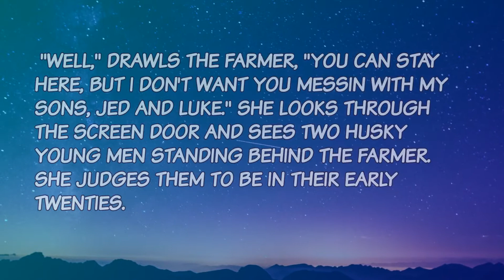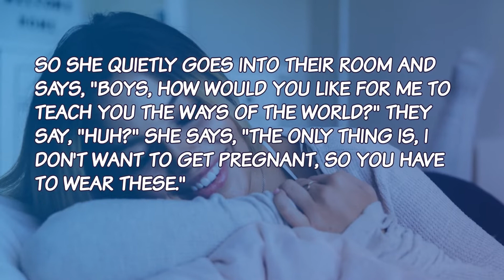Pretty Blonde Woman Threesome Sex With Jed And Luke [NSFW] | Dirty Joke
A pretty blonde woman is driving down a country road in her new sports car when something goes wrong with her car. Luckily, this happens to be near a farmhouse. She goes up to the farmhouse and knocks on the door.
When the farmer answers, she says to him, "Oh, its Sunday night and my car broke down! I don't know what to do! Can I stay here for the night until tomorrow when I can get some help?"

If you liked this joke, you'll love our other hilarious dirty blonde jokes:

If you know a dirty joke, please make sure to share it with us, below in the comment section!

😎 for more jokes 😍

dirty jokes,
humor,
comedy,
dad jokes,
blonde jokes,
blond jokes,
sexy jokes,
daily Jokes,
jokes,
funny stories,
lol,
corny jokes,
best jokes,
make me laugh,
funniest,
bar jokes,
marriage jokes,
english jokes